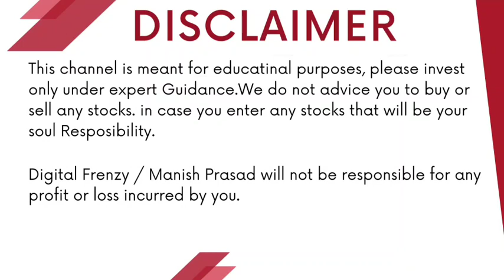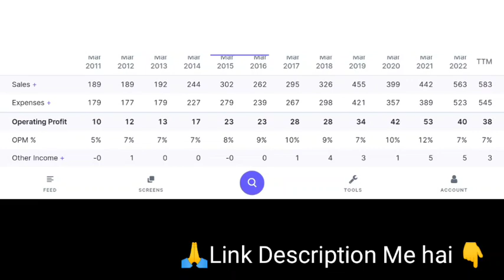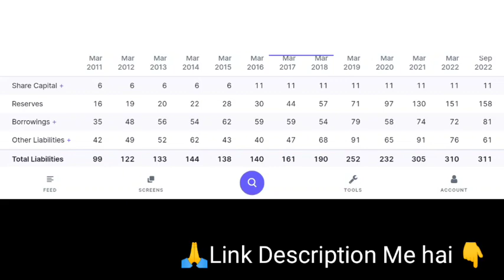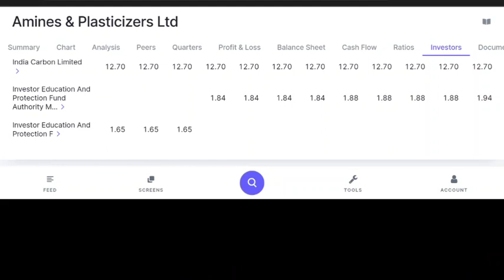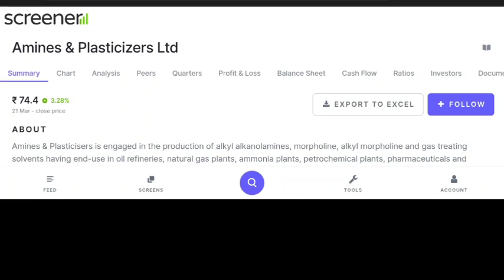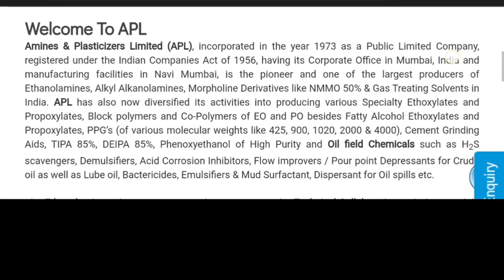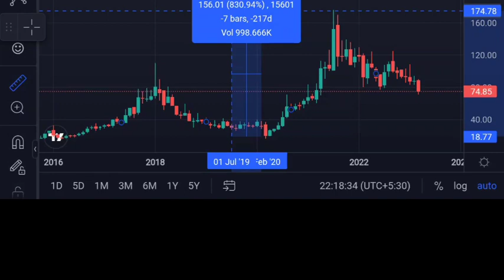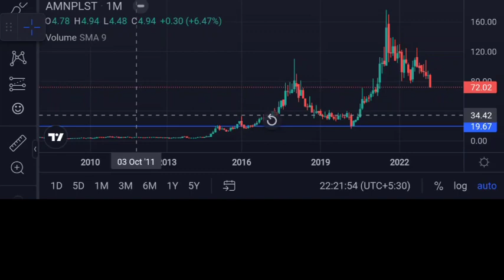AMINES & PLASTICIZERS LTD बनेगा अगला MULTIBAGGER | DETAILED ANALYSIS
AMINES & PLASTICIZERS LTD बनेगा अगला MULTIBAGGER | DETAILED ANALYSIS | Digital Frenzy
Angel One:-
Introducer code: M445800
*TnC apply